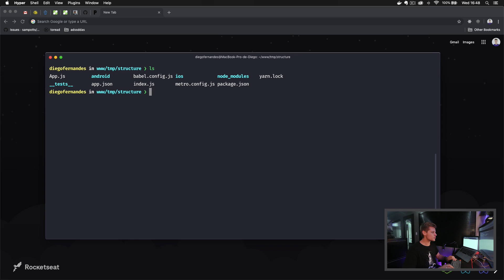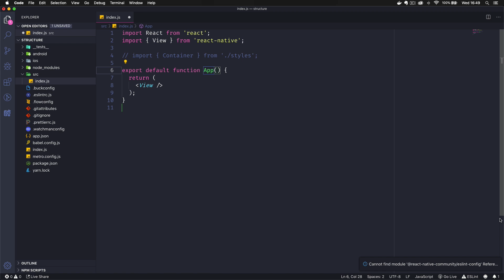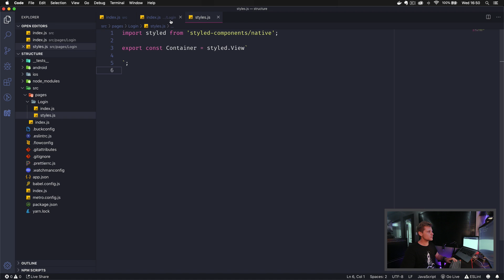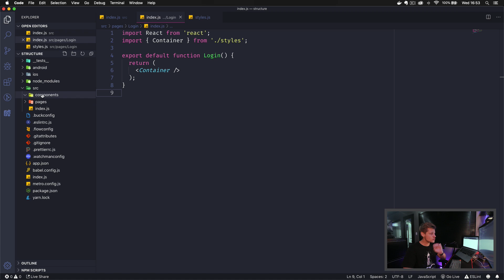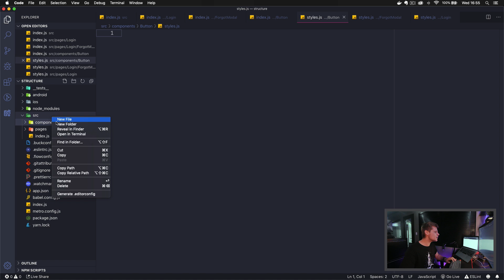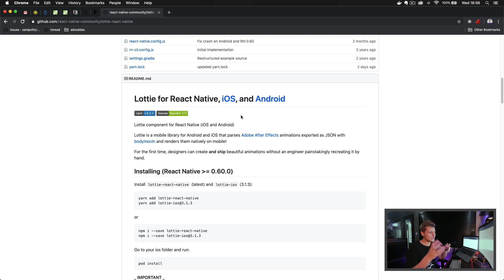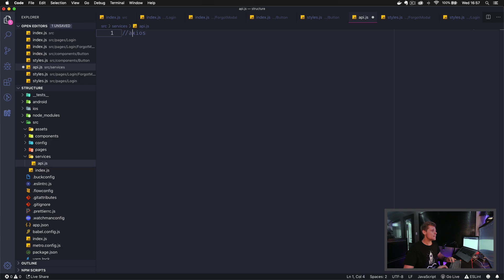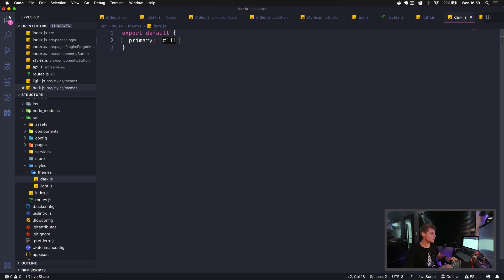Estrutura de pastas para ReactJS/React Native | Code/Drops #02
Ao longo dos meus anos de estudo eu percebi uma coisa, não existe estrutura
perfeita para todo tipo de aplicação e não existe estrutura totalmente à prova
de escalabilidade.

Nesse vídeo demonstro a estrutura que utilizo em grande parte dos meus
projetos, lembrando que o mais importante que seguir uma estrutura fielmente é
ter um padrão em seu time para que todos entendam a estrutura utilizada.

Conecte-se a 500mil devs e avance para o próximo nível com a nossa plataforma

Junte-se a mais de 392mil devs em nossa comunidade no Discord